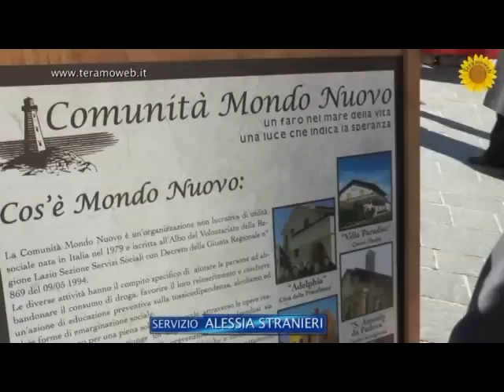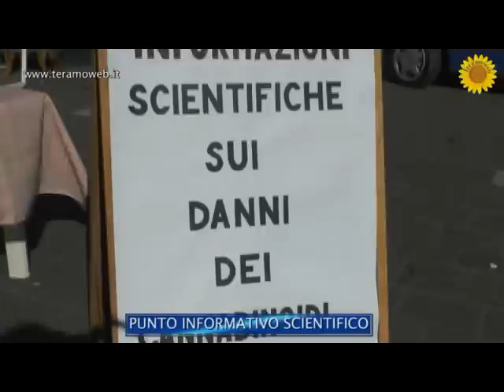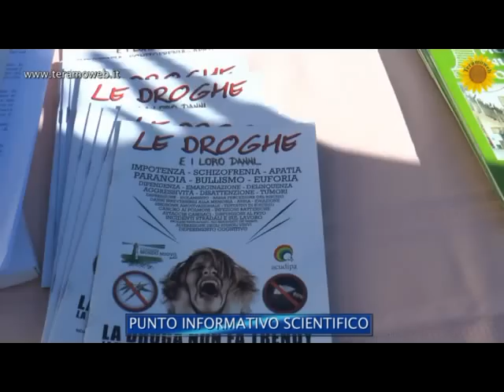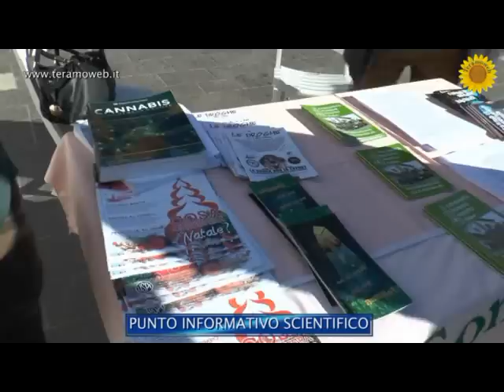Informare in piazza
La "Comunità Mondo Nuovo Onlus", in collaborazione con l'Associazione "La luce della speranza", ha organizzato una serie di appuntamenti mensili in piazza Martiri della Libertà , a Teramo, per informare e sensibilizzare sulle droghe. Il primo punto informativo scientifico ha avuto come tema i "cannabinoidi", termine che indica tutte le sostanze psicoattive e il cui uso può condurre ad una dipendenza patologica, oltre a procurare gravi conseguenze all'organismo. Servizio di Alessia Stranieri. Riprese di Maria Carannante.